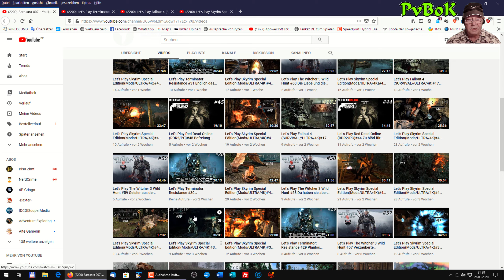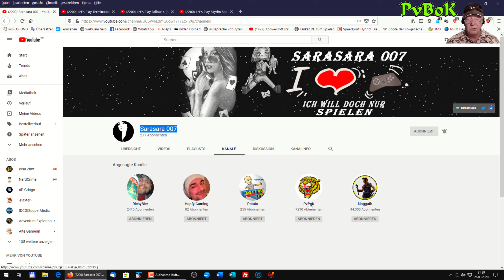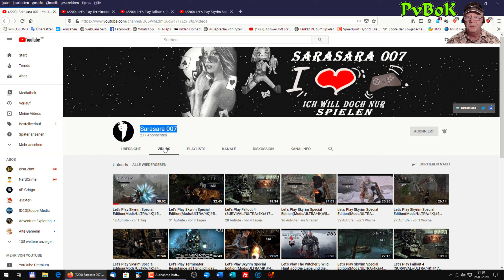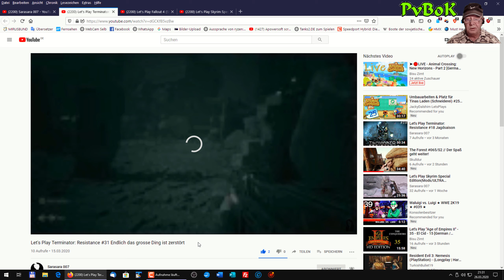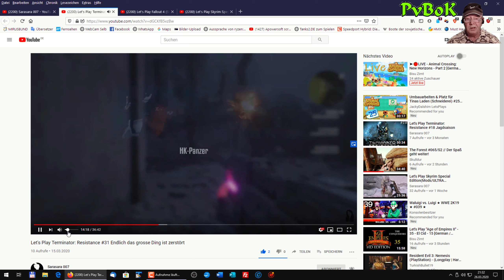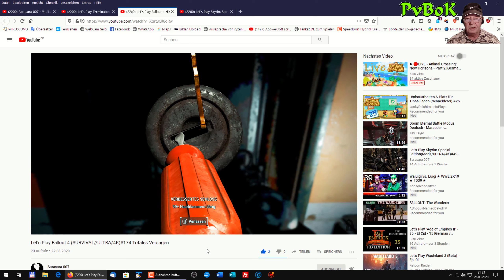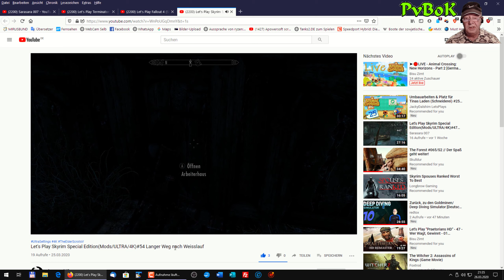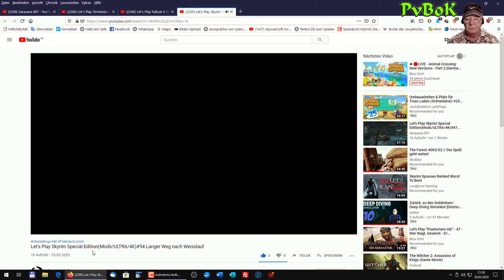Ich stelle dich vor, Sarasara 007, HD, Deutsch #57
Kanal von, Sarasara 007

Hallöchen liebe Freunde vom Kanal PVBOK
ein neues Format als Ersatzt für "Kanäle des Monats"
Die Kanäle werde nicht analysiert und auch nicht bewertet.
Ausser es wird ausdrücklich gewünscht.
Die Zuschauer sollen für sich entscheiden, ob sie diesen
oder jenen Kanal besuchen und ggf. ein LIKE oder ABO dort
hinterlassen.
Ich hoffe, dass sich die Eine oder der Andere von meinen
Kanalseite zu zeigen.
Es gibt ja noch so viele, die meinen Kanal auf "privat" gesetzt
haben.
Natürlich freue ich mich, wenn alle Beteiligten hierdurch eine
größere Reichweite und ABO's erlangen.
Wenn ihr etwas "negatives" findet, dann dürft ihr mir das auch
gerne kommentieren.
Nur dann bin ich in der Lage etwas zu verbessern.

Wer mich mit einer kleinen Spende unterstützen möchte, kann dies
über den untenstehenden LINK gerne machen.

Vielen Dank für euer Interesse und Aufmerksamkeit.

Schöne Grüße Euer PvBoK :)